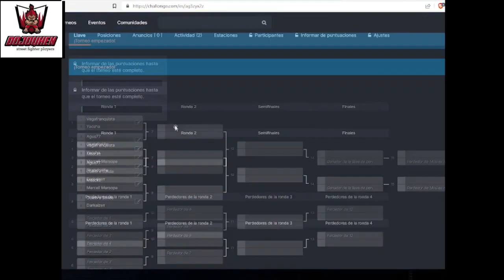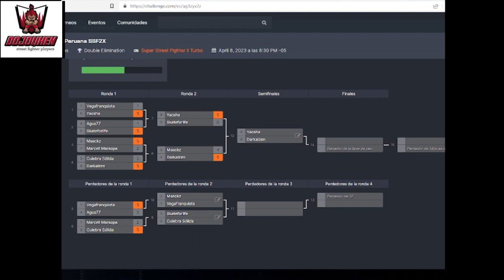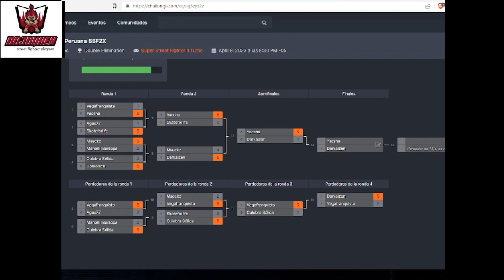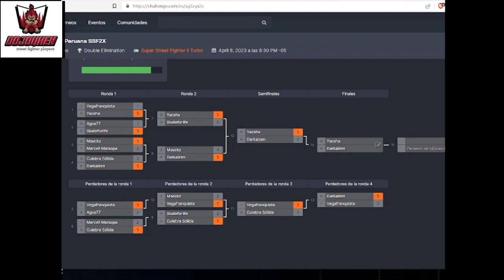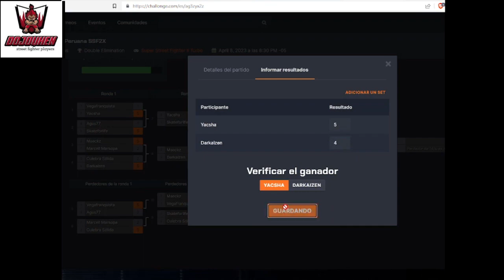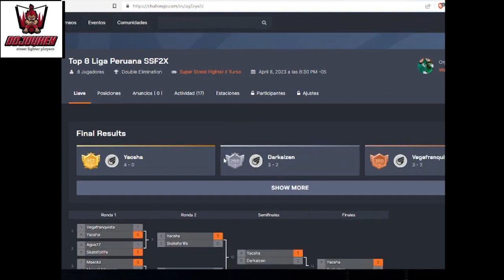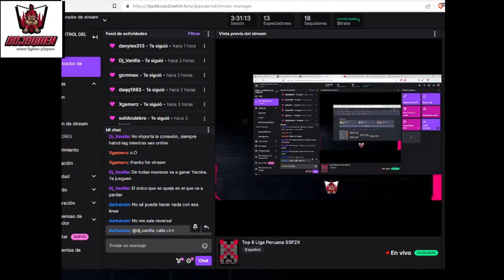Torneo Top 8 Perú 2023 Super Street Fighter 2 Turbo 街霸2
Torneo RETRO de Super Street Fighter II Turbo. Como invitados se tuvo algunos jugadores internacionales.

Plataforma: Fightcade
Jugado: 08 Abril 2023
Primer Lugar: Yacsha
Segundo Lugar: Darkaizen
Tercer Lugar: Vega Franquista

Organizadores:
Dojouken y la mancomunidad peruana de Super Street Fighter 2 Turbo